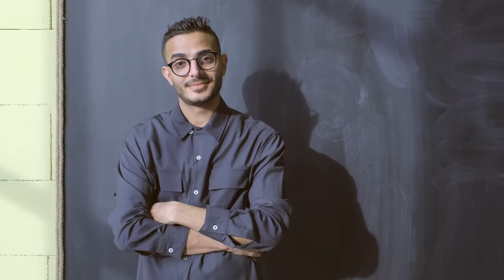Top 10 Free Smile Stock Videos | Royalty-Free Videos | Non-Copyright Videos| HD Videos | 4K Videos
Welcome Freinds!

In this video, I will tell you Top 10 Free Smile Stock Videos | Royalty-Free Videos | Non-Copyright Videos | HD Videos | 4K Videos

Are you looking for stunning FREE clips to use in your projects? In this video, I"ll present you my top 10 most favorite FREE stock video or footage sites.

Make sure you always check the license terms before you use the footage in any project. And if you are a professional/commercial user, I highly recommend you to use paid footage only, including a license.

You can use this footage for your project or commercial purpose even don't ask for any permission. Want to use this footage?

Follow Instructions.

2. Download Video And Edit A little bit like (voice-over, add text, etc)
3. Must put this following in your video description